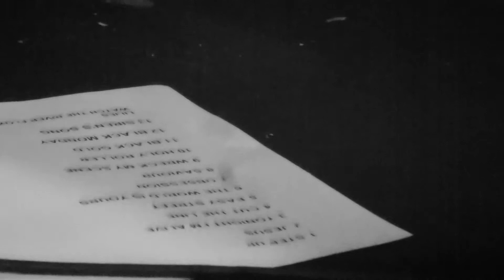THE UNION - WATCH THE RIVER FLOW - LIVE IN WOLVERHAMPTON - 09/11/13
Great final tunee from a great set,... Live at The Slade Rooms, Wolverhampton ... Saturday 9th November 2013